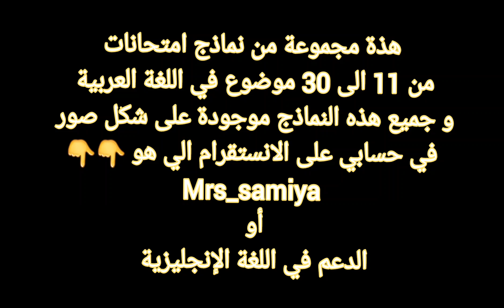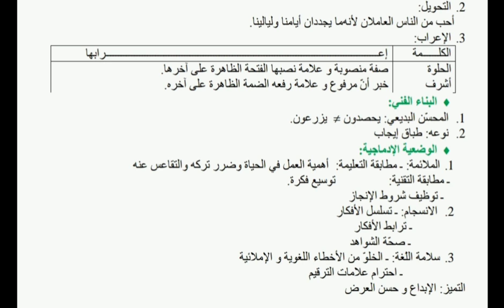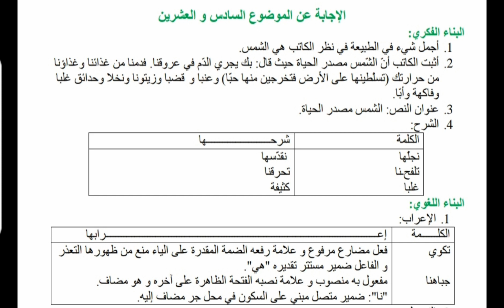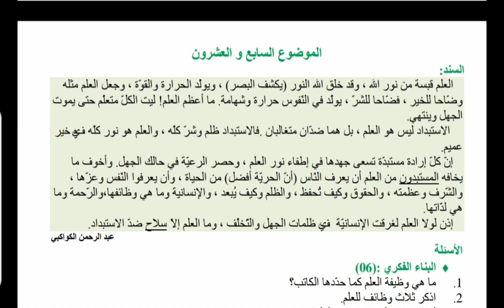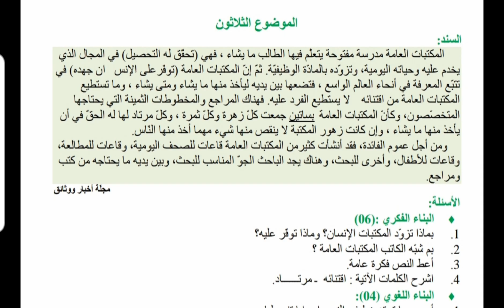20 نموذج و حل من 11 الى 30 في اللغة العربية / BEM 2020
20 نموذج  و حل من 11 الى 30 في اللغة العربية / BEM 2020